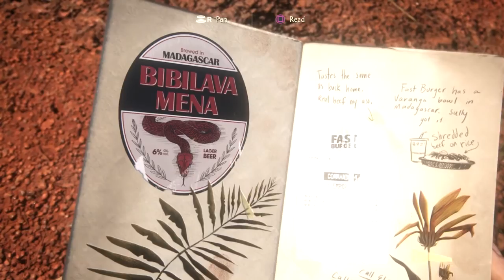Uncharted 4: A Thief's End W/Commentary P.16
And the plot thickens... like clay. Part 16.